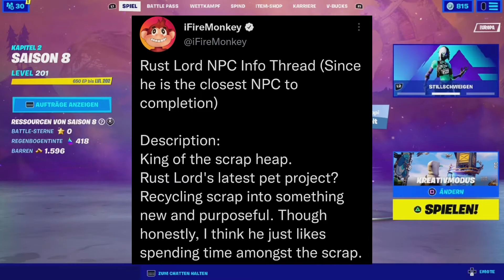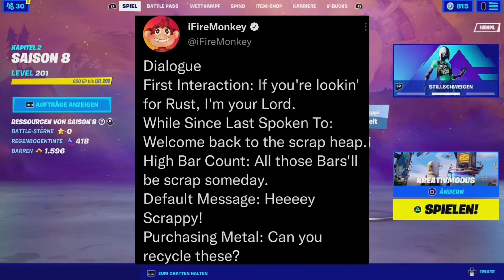MORGEN UPDATE: Was können wir erwarten? ERSTES CHAPTER 3 UPDATE | Fortnite Season 8